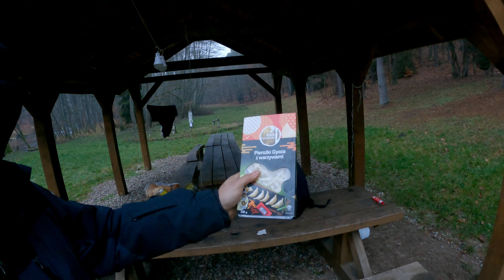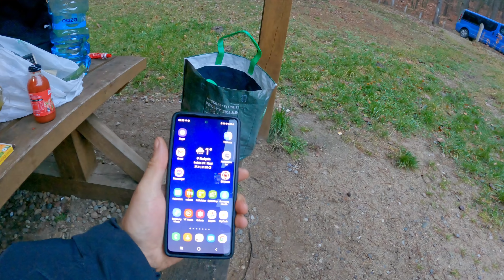2 DNI W ZIMNIE POD NAMIOTEM - BIWAK PÓŹNĄ JESIENIĄ - GOTOWANIE NA POWIETRZU - OGNISKO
Kto powiedział że nie można piknikować w temperaturze bliskiej 0 stopni :) Owszem można i ja to robię bo lubię.

Who said you can't picnic at temperatures close to 0 degrees :) Yes, you can, and I do it because I like it.